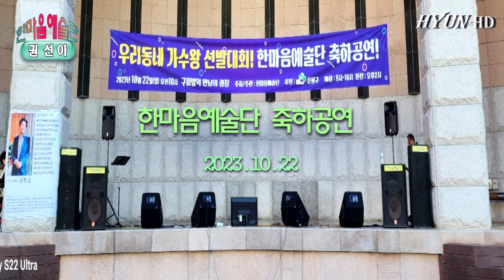가수 권선아 - 미니샵에서